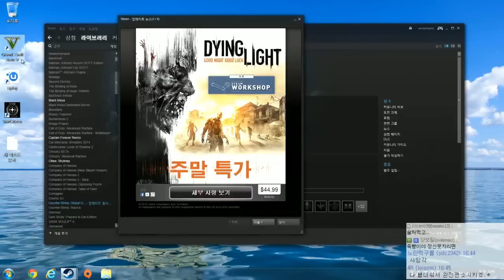거지 카사노바 게롤트의 대모험기!! #35 더 위쳐 3: 와일드 헌트 (The Witcher 3: Wild Hunt) [개복어]